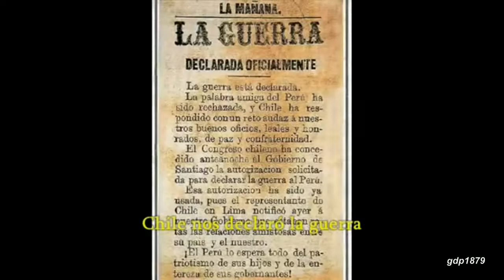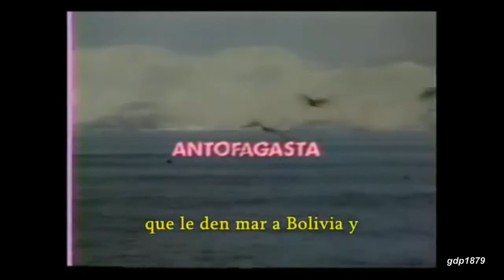Guerra del Pacífico (La Reivindicación nº 08)